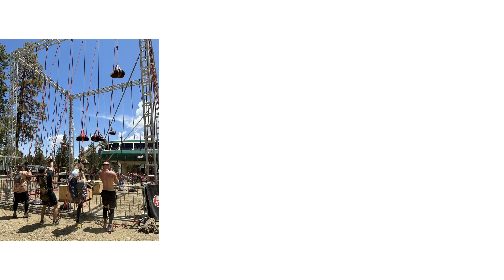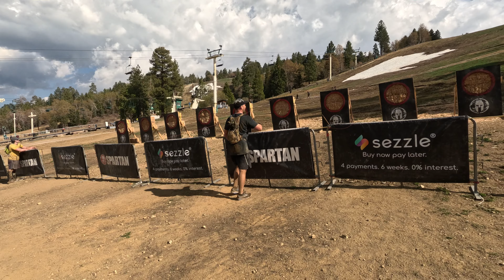Spartan 2023 - Big Bear - Team VECKTA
Fun times in the mountains!